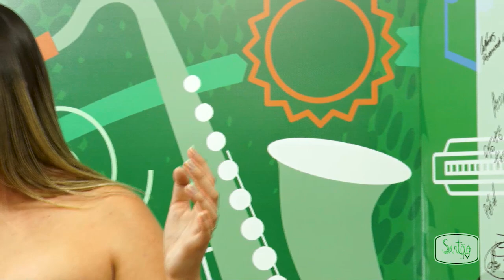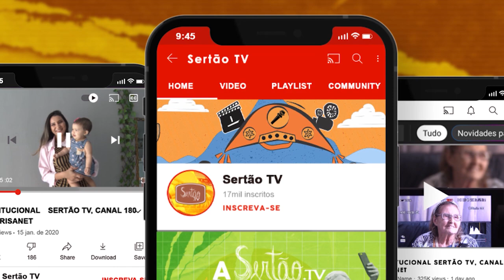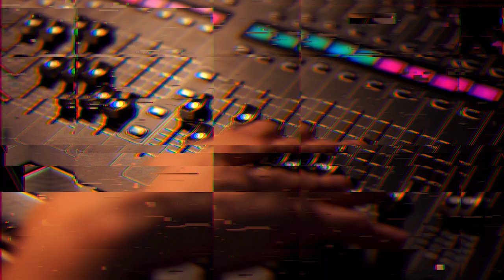Raquel Noronha é a convidada do Amigos da Música desta semana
A convidada do Amigos da Música desta semana é a cantora Raquel Noronha. O programa está especial e você não pode perder. Acompanhe!